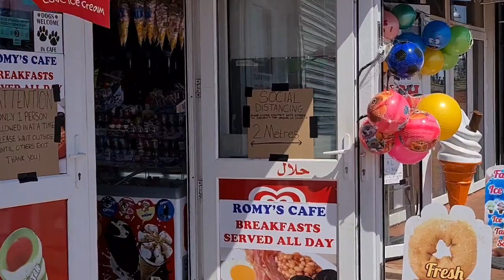The New Ride At Barry Island Pleasure Park?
Are the rumours true? Has the New Ride arrived at the fair, today we take a look...?